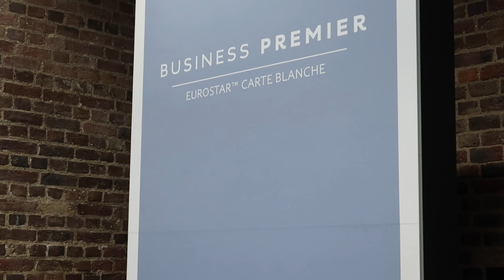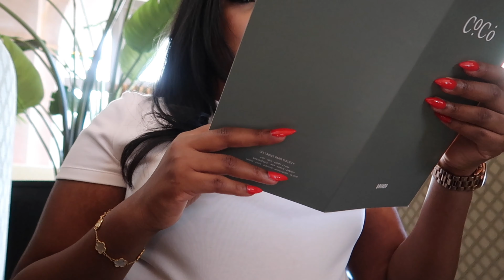MINI PARIS VLOG | DAY TRIP TO PARIS, BIRTHDAY CELEBRATIONS, VIP EUROSTAR, FAVE PARISIAN RESTAURANTS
Here's a mini vlog of my latest trip to my favourite city Paris!

Parisian Restaurants featured:
Coco Paris
L’ Avenue
Hotel Plaza Athenee